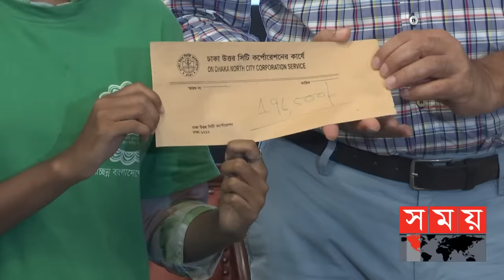বর্জ্য জমা দিয়ে ২ লাখ টাকা পেল বিডি ক্লিন | BD Clean | DNCC | Md. Atiqul Islam | Somoy TV